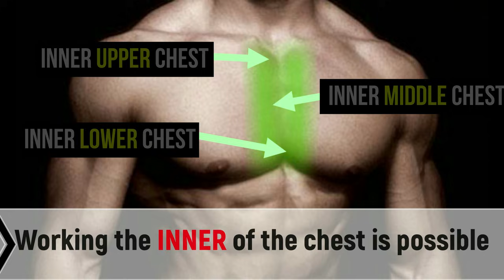4 BEST INNER CHEST EXERCISES FOR A PERFECT PROGRAM AT GYM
7 BEST INNER CHEST EXERCISES WITH DUMBELLS / MUSCULATION BAS DES PECS AVEC HALTERES
11 BEST LOWER CHEST EXERCISES WITH DUMBELLS / MUSCULATION PECS AVEC HALTERES
18 BEST CHEST EXERCISES WITH DUMBELLS / MUSCULATION PECS AVEC HALTERES
5 BEST CHEST EXERCISES WITH BARBELL/ MUSCULATION PECS AVEC BARRE Comment construire votre poitrine rapidement (6 exercices efficaces)
6 Meilleurs exercices internes de musculation thoracique

programme musculation pecs avec haltères  seulement
chest workout program with dumbellls  only
Credit video :
@Hampus Botvid
@Christian Fleenor
@Julian Smith
@Brian DeCosta
@Steve Kris
@Devin Bernardo